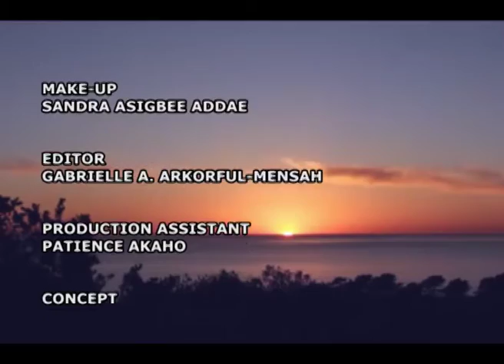LIMIT WHAT YOU TOLERATE BY NII TEIKO TAGOE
PRINCIPLES FOR CREATING PERSONAL LIFE GROWTH BY NII TEIKO TAGOE ON TVA